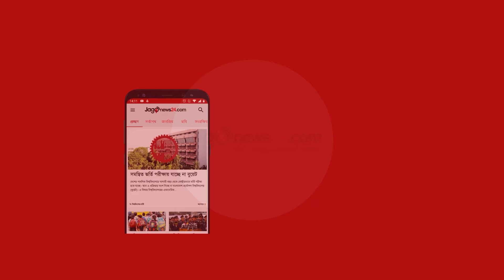ভারতের ট্রেন চলাচলের চুক্তি বাতিল দাবিতে বিক্ষোভ মিছিল | Jago News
News description ..